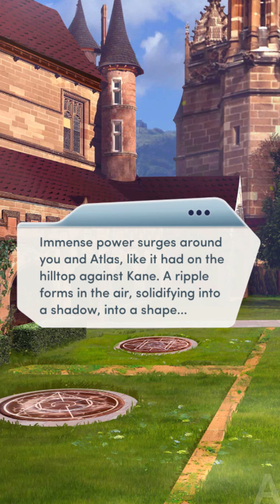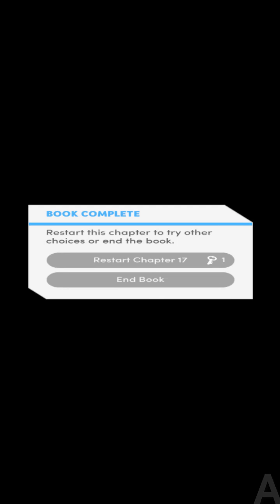Choices:- The Elementalists Book 2 Chapter #17 Shreya Route (Diamonds used)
Yo they ended this book too, wtf is going on in the PB HQ right now???
why does a world where RCD 3 and BSC 2 exist when we can't even get sequels for nightbound and the heist also book 3 for the elementalists??

They might have cancelled it because of making book 2 as bucketalists... the story had potential of becoming a trilogy, but welp i am no Pb dev or a writer for them to make it happen...